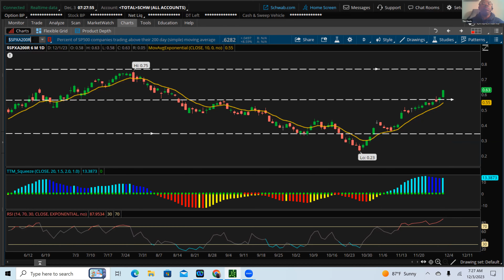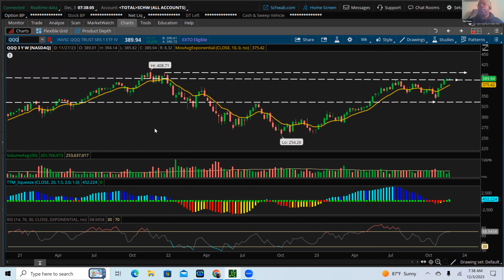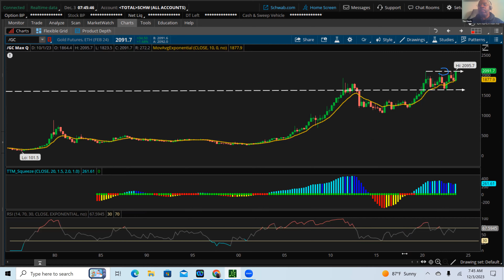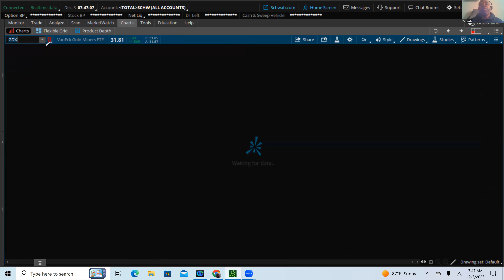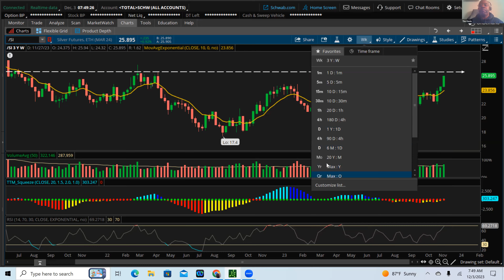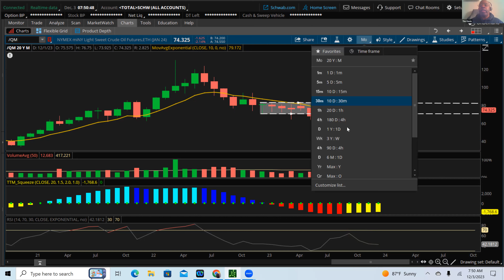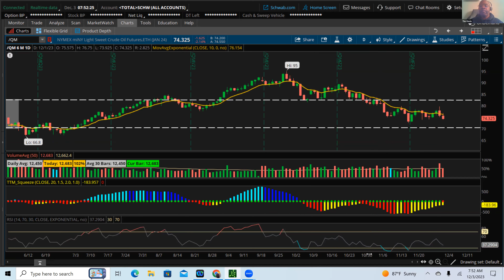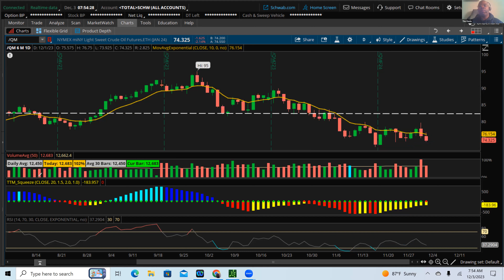My Market Review 12-3-2023